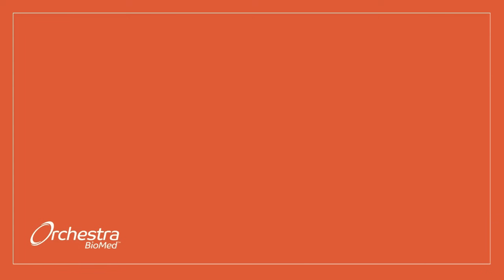Orchestra BioMed | Orchestrating Innovation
Orchestra BioMed is a biomedical innovation company accelerating high-impact technologies to patients through risk-reward sharing partnerships with leading medical device companies

Forward-Looking Statements Disclaimer Certain statements included in the content distributed by Orchestra BioMed Holdings, Inc. (the “Company”) to which this disclaimer relates (including, but not limited to, visual, auditory, or written statements accessible through the link included in the Company’s digital communication) (the “Content”) that are not historical facts are forward-looking statements for purposes of the safe harbor provisions under the United States Private Securities Litigation Reform Act of 1995. Forward-looking statements generally are accompanied by words such as “believe,” “may,” “will,” “estimate,” “continue,” “anticipate,” “intend,” “expect,” “should,” “would,” “plan,” “predict,” “potential,” “seem,” “seek,” “future,” “outlook” and similar expressions that predict or indicate future events or trends or that are not statements of historical matters. These forwardlooking statements include, but are not limited to, statements relating to the initiation, enrollment, timing, implementation and design of the Company’s planned and ongoing pivotal trials and reporting of top-line results, the potential benefits of regulatory approvals or designations received from domestic and foreign regulatory bodies with respect to the Company’s product candidates and/or ongoing trials, the potential safety and efficacy of the Company’s product candidates, the ability of the Company’s partnerships to accelerate clinical development, the realization of the clinical and commercial value of the Company’s product candidates, and the Company’s ability to achieve expected regulatory and business milestones.. These statements are based on various assumptions, whether or not identified in the Content, and on the current expectations of the Company’s management and are not predictions of actual performance. These forward-looking statements are provided for illustrative purposes only and are not intended to serve as and must not be relied on as a guarantee, an assurance, a prediction, or a definitive statement of fact or probability. Actual events and circumstances are difficult or impossible to predict and may differ from assumptions. Many actual events and circumstances are beyond the control of the Company. These forward-looking statements are subject to a number of risks and uncertainties, including changes in domestic and foreign business, market, financial, political, and legal conditions; risks related to regulatory approval of the Company’s commercial product candidates and ongoing regulation of the Company’s product candidates, if approved; the timing of, and the Company’s ability to achieve expected regulatory and business milestones; the impact of competitive products and product candidates; and the risk factors discussed under the heading “Item 1A. Risk Factors” in the Company’s most recent annual report on Form 10-K filed with the SEC , and under the heading “Item 1A. Risk Factors” in the Company’s subsequently filed quarterly reports on Form 10-Q.  The Company operates in a very competitive and rapidly changing environment. New risks emerge from time to time. Given these risks and uncertainties, the Company cautions against placing undue reliance on these forward-looking statements, which only speak as of the date of the Content. The Company does not plan and undertakes no obligation to update any of the forward-looking statements made in the Content, except as required by law.